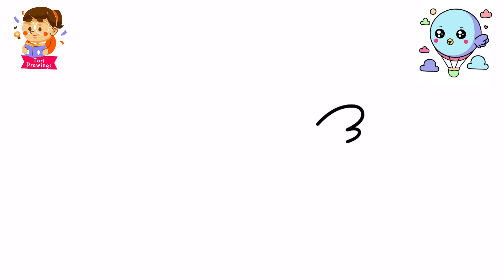How to Draw Hot Air Balloon Easy | Hot Air Balloon Drawing & Colouring For Kids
How to Draw a Cute Hot Air Balloon Easy for Kids | Hot Air Balloon Drawing & Colouring For Kids

Keywords-

how to draw a hot air balloon
how to draw a hot air balloon easy
hot air balloon drawing
how to draw hot air balloon
how to draw air balloon
drawing for kids
how to draw an air balloon
hot air balloon drawing easy
how to draw a hot air balloon step by step
how to draw a hot air balloon cute and easy
air balloon drawing
air balloon drawing easy
balloon drawing
how to draw a hot air balloon step by step easy